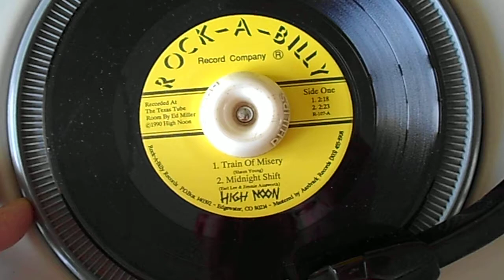High Noon , Train Of Misery , Rock-a-Billy 107,US.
Great Label...FABULOUS band!